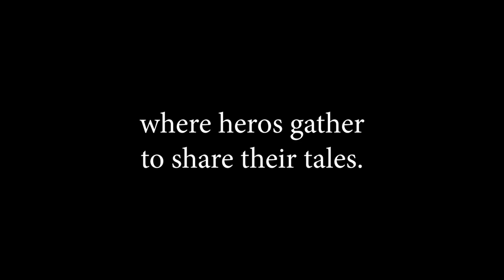Eastgate Comic Con 2022 Fall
This is a highlight video of the Fall event held on Nov 6, 2022 at the Greensboro/High Point Airport Marriott.